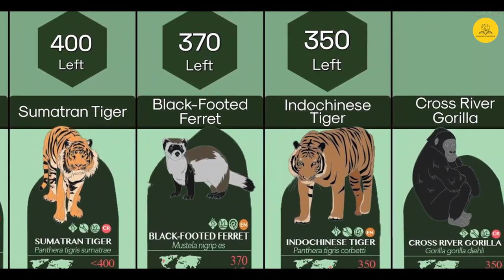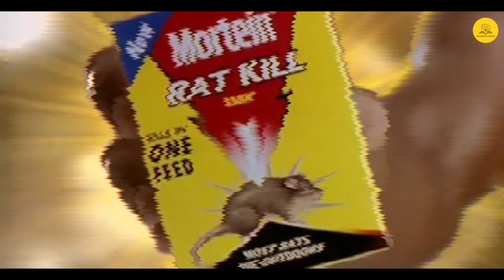जानवरो की अजीबोगरीब दुनिया में क्या छिपा है ? Top 10 facts about animals you don’t know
Video Title : जानवरो की अजीबोगरीब दुनिया में क्या छिपा है ? Top 10 facts about animals you don’t know
Language  : Hindi